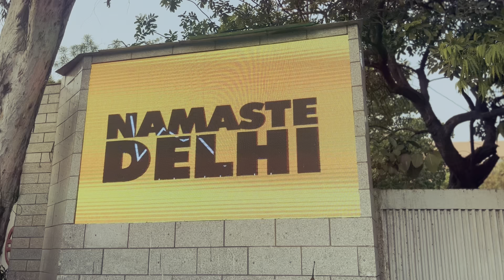Manali Vlog - Part :-1 (Delhi to Manali)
Hi guys , welcome back to another VLOG. This time I am here with a series of VLOG on my tour to Manali.
In this Vlog I am travelling from New Delhi to Manali and then later on that day went on to visit the most famous tempe of Manali , the Hidimba Devi temple nd then later on went to watch tha Movie KGF:-2.
I have tried to show all the funs me and my frnds did on this tour. Hope you guys enjoy this Vlogand the other vlogs of this series as well.

My friends in this vlog (nd theri insta id)

Chirag :-    _.chirag_.gt
Ayush :-     mr.photographer0327
Udbhav:-   udbhav._.mishra7
Sushant:-  sushant_raj16
Vinit:-         vini.gxxg